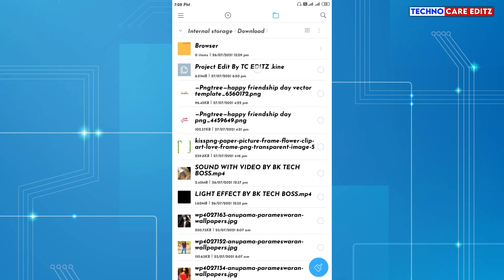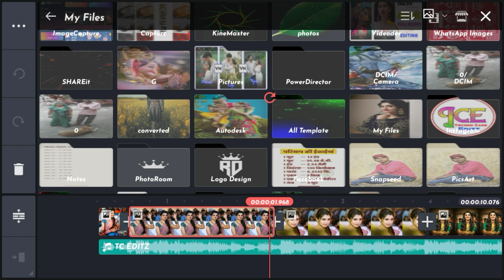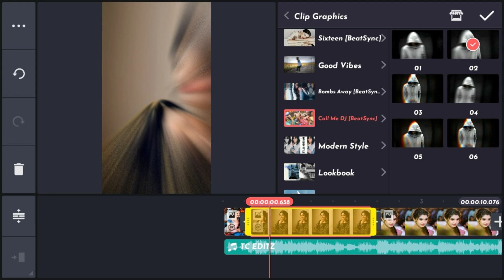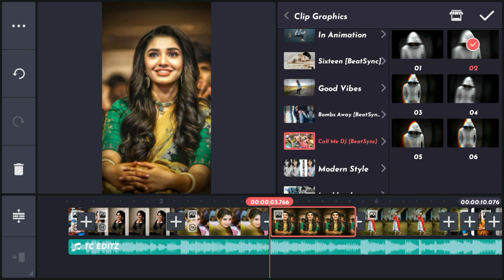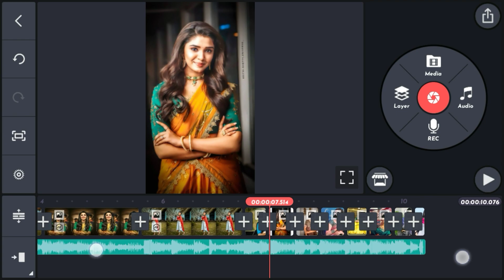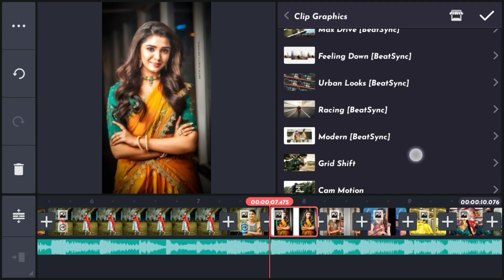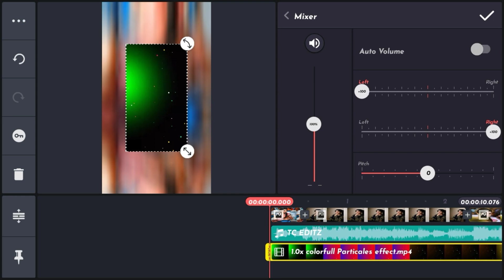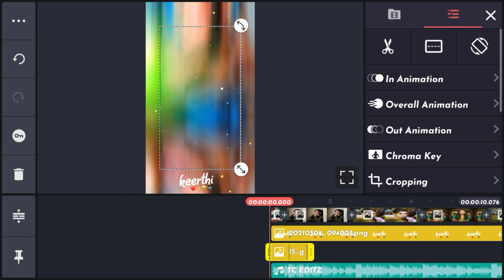Kinemaster Se Trending Status Video Kaise Banaye-Shake Effect Status Video Editing in Kinemaster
Hello Friends...!

How to Make Preset File:-

Materials:-

status editing
shake effect status kaise banaye

kinemaster video editing status new 2021,

kinemaster status video editing 2021,

new whatsapp status editing kinemaster 2021,

love status kinemaster editing 2021,

kinemaster photo status editing 2021,

kinemaster status editing 30 seconds,

kinemaster 3d status editing,

kinemaster status editing 4k,

birthday 4k status editing kinemaster